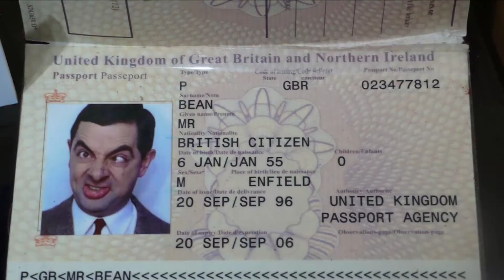Birth of Mr.Bean I මුලු ලෝකයක් ආදරේ කරන මෙයා ඉපදුන විදිහ දන්නවද?